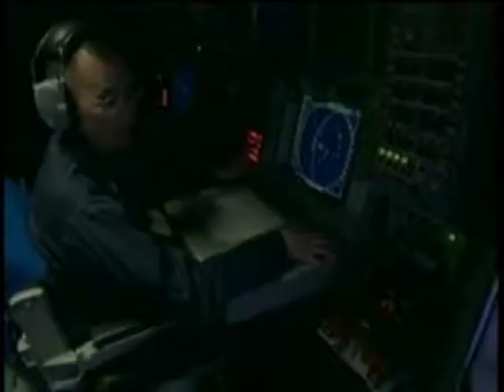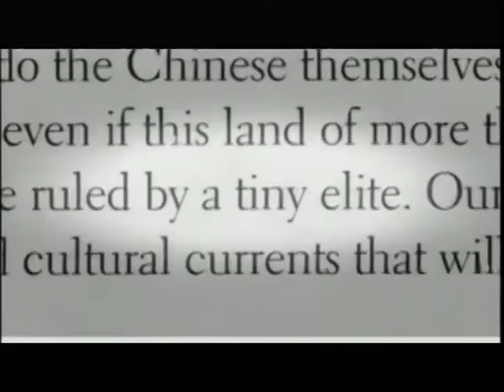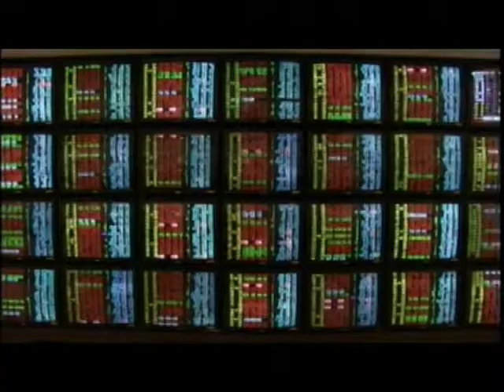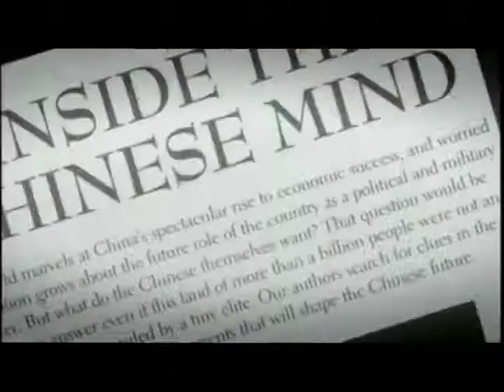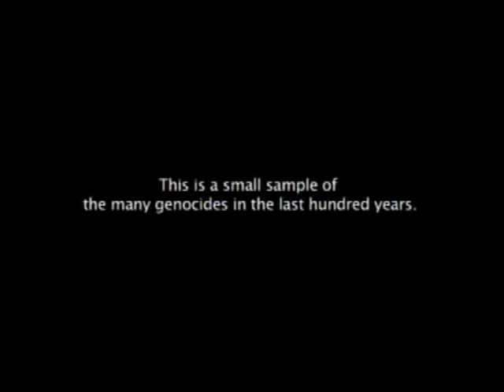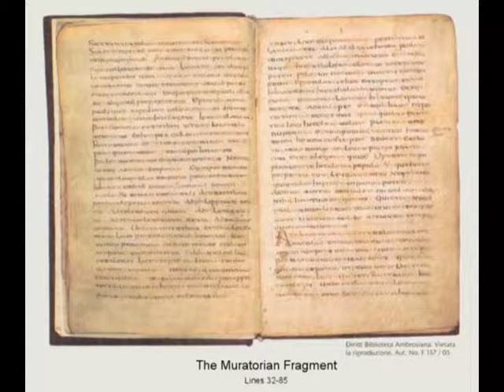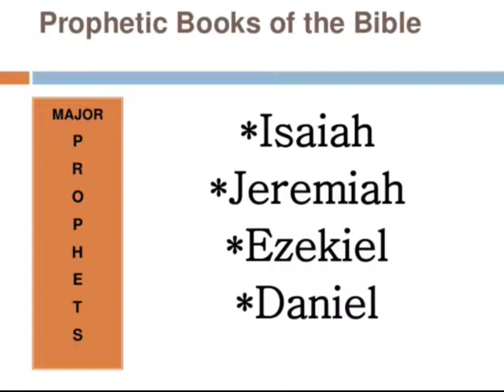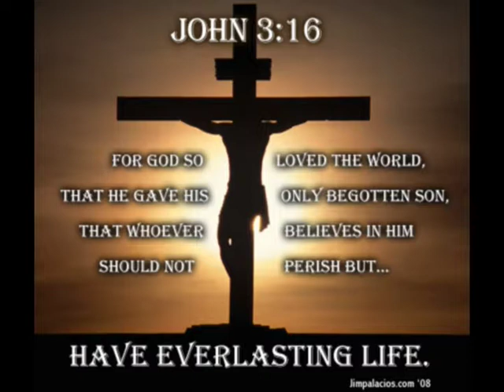World Without U.S.: Series 3 Vol 45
Vol.45 The Final Chapter- economic warfare***Oil***the world without U.S.***at mark 38 min. prep for prophecy talking about bible truths, Why God made this world only to be destroyed